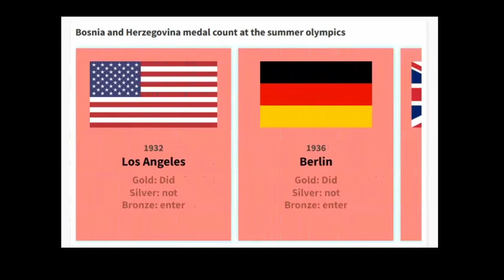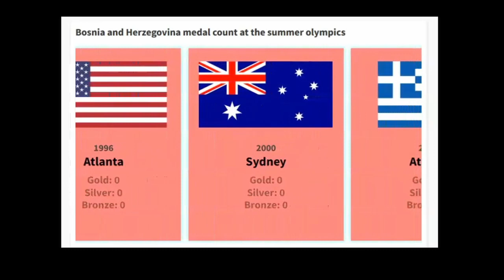Bosnia and Herzegovina medals at the Summer Olympics 1896-2021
The first olympics as an independent nation for Bosnia and Herzegovina was the 1992 olympics in Spain. Before that they were part of Yugoslavia.